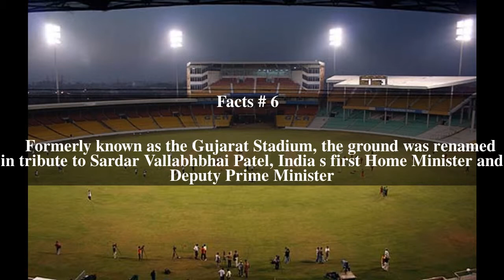Sardar Patel Stadium Top # 11 Facts